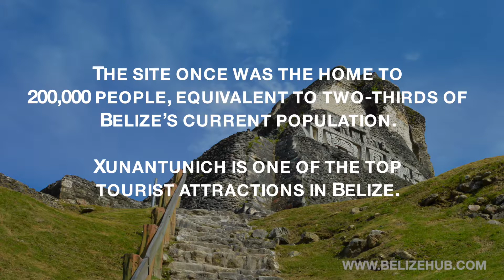Xunantunich Mayan Ruins: Is it Worth Visiting?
The name of this ancient Mayan ruin is a tongue twister, but to indigenous peoples who made this sacred site their home for millennia, Xunantunich was a safe, secure hilltop area with plenty of vantage points, just in case a neighboring army of usurpers or explorers from abroad sought to claim this stronghold. Though this site was settled–according to social scientists–around the 1st Century BC, builders didn’t develop the area until the 7th Century AD. The mystery surrounding the collapse of this Mayan population around 850 AD hasn’t been solved, but not a soul was left here by 1000 AD.